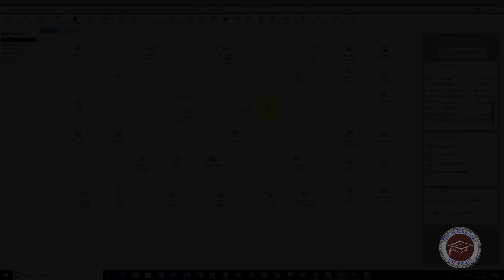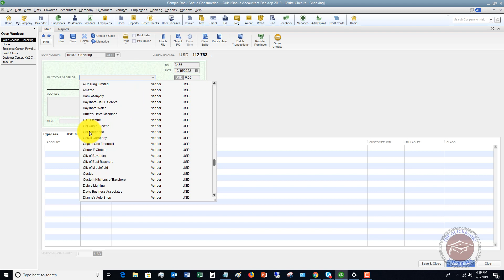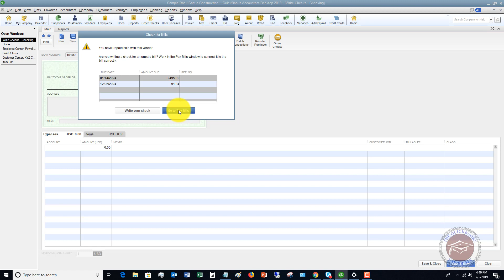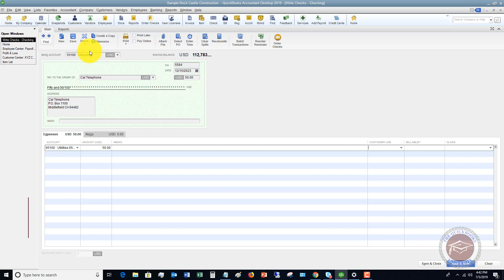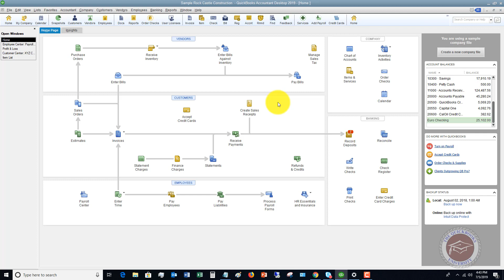Quickbooks 2019 Tutorial for Beginners - How to Write a Check in Quickbooks Desktop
- In this Quickbooks 2019 tutorial for beginners I walk through how to write a check in Quickbooks Desktop.

There are multiple scenarios where you may need to know how to write a check in Quickbooks Desktop.  In this video I show you the basics for how and when to write the check, when to be careful and apply it to an outstanding bill, and if you are printing the check from Quickbooks or not.

Join other Members in their quest to discover the power of Quickbooks